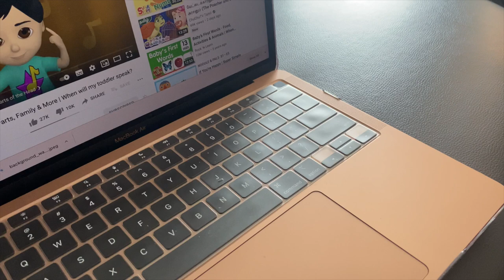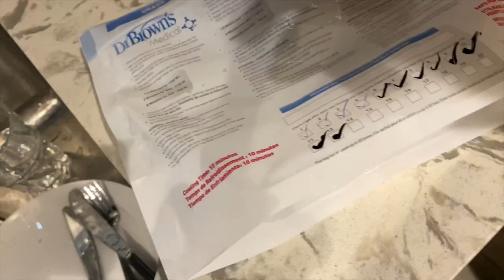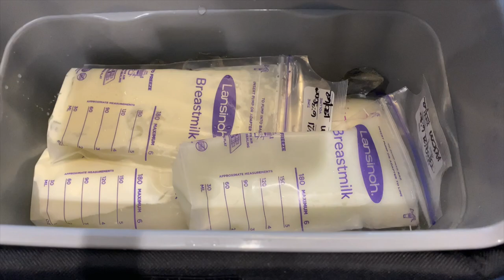Travelling with Breast Milk | Travelling with Baby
Adenn's first Road Trip. How did we survive? What did we pack? How did we keep him busy?

Medela Pump in Style Parts⁣:

Dr. Browns Sterilizer Bags

⁣Haakaa Canada
Haakaa US